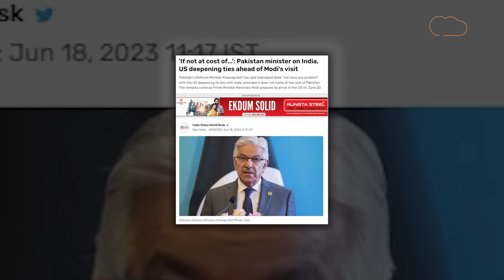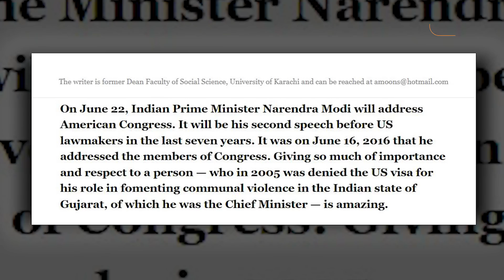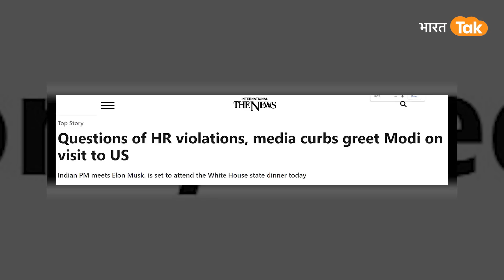PM Modi US Visit को देखकर छाती पीटने लगा Pakistan